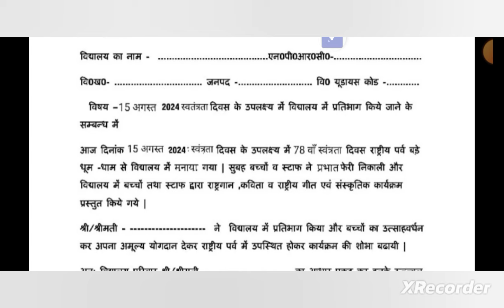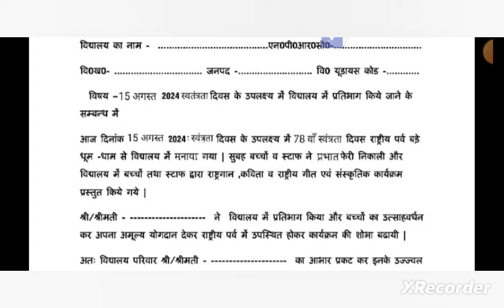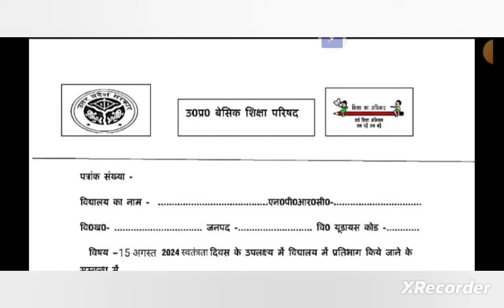कल 15 अगस्त को आप अगर स्कूल नहीं पहुंच पाए तो क्या करें ? | swatantrata divas| 15 august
प्रमाण पत्र इस लिंक से पीडीएफ डाउनलोड करें